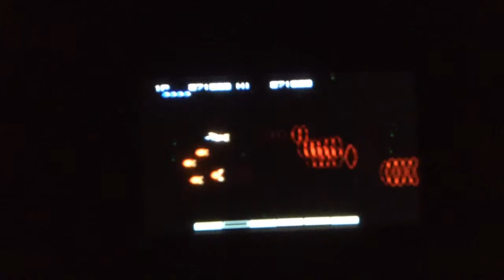Gradius II Boss Rush Stage PSP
Boss Rush time!

Sorry for the quality, but you try holding a PSP, playing the game, and trying to focus on your iPad.